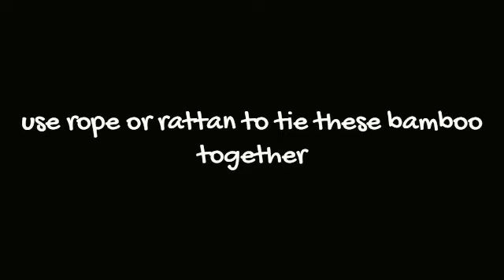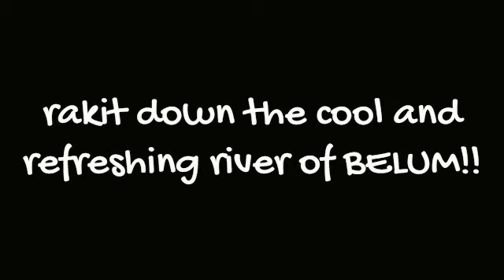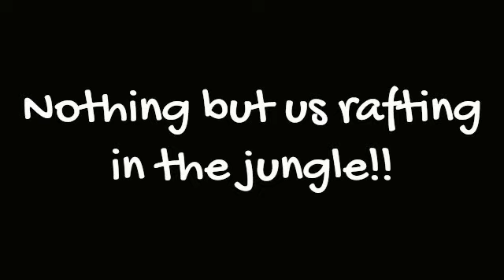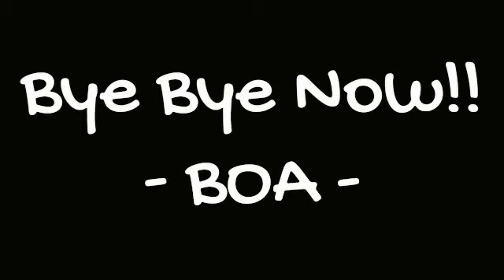Bamboo Rafting @ Royal Belum State Park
Bamboo rafting at Royal Belum State Park Malaysia